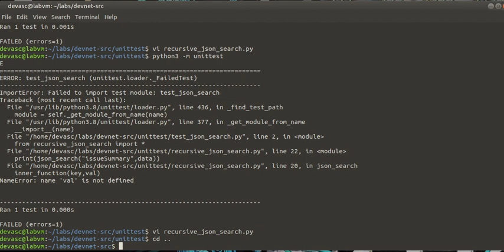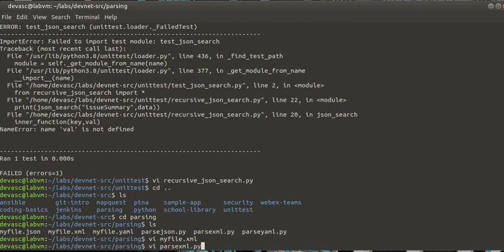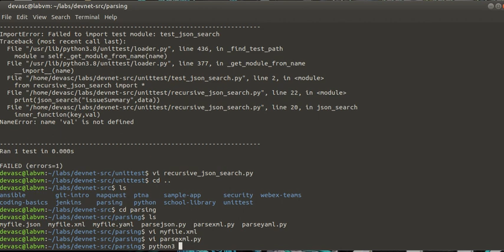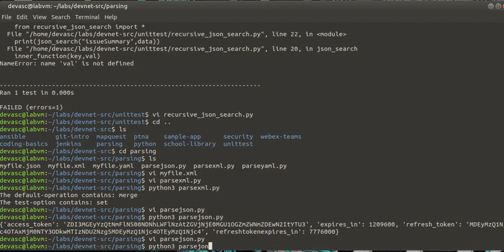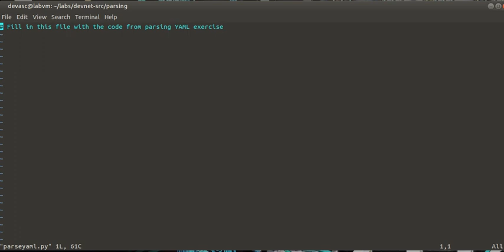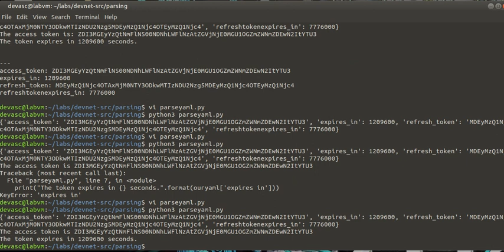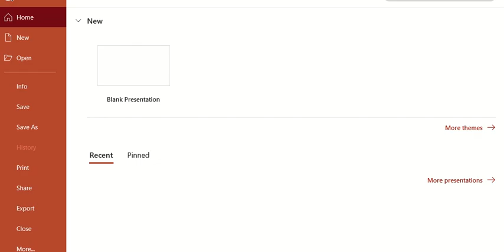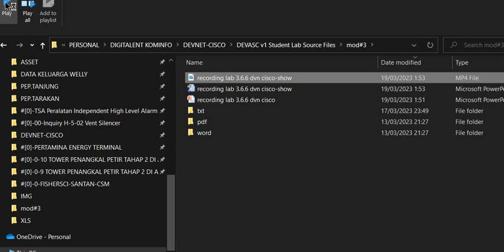LAB#3 6 6 PARSE DIFF DATA TYPES WITH PYTHON DEVASC KELOMPOK#5